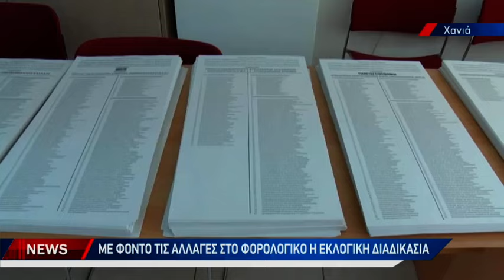Στις κάλπες οι οικονομολόγοι στη Δυτική Κρήτη